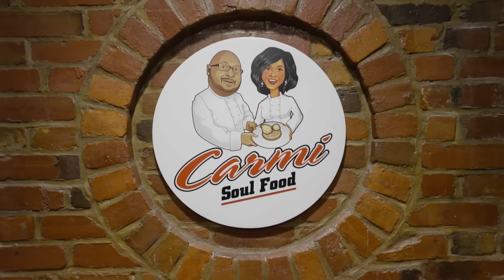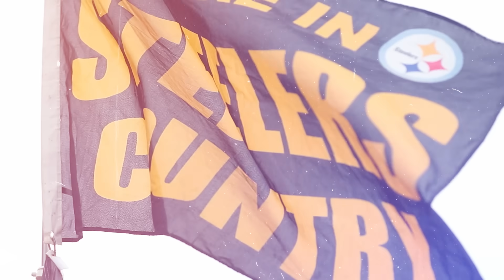George Pickens Tours Pittsburgh with GloRilla | NFL City Life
Rising hip-hop star GloRilla may be born and bred in Memphis but she’s a diehard Steelers fan. In this episode of NFL City Life, she meets up with star receiver George Pickens to show how Steeler nation goes beyond the city of Pittsburgh.